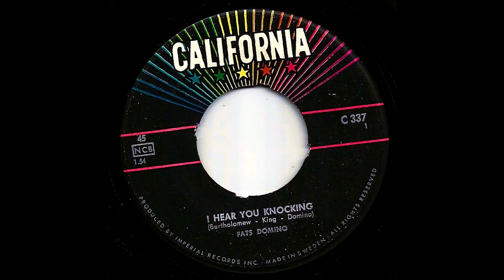Fats Domino - I Hear You Knocking ( 1955 )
Antoine Dominique Domino Jr., known as Fats Domino, was an American pianist and singer-songwriter. One of the pioneers of rock and roll music, Domino sold more than 65 million records. Born in New Orleans to a French Creole family, Domino signed to Imperial Records in 1949.